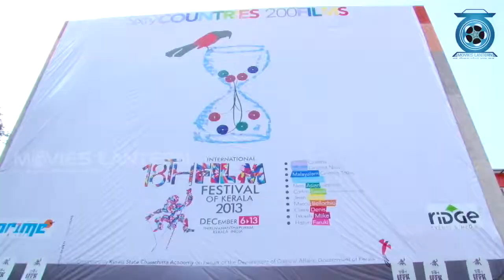IFFK 2013 - (18th) - 1st Day - Ambience of Delegates